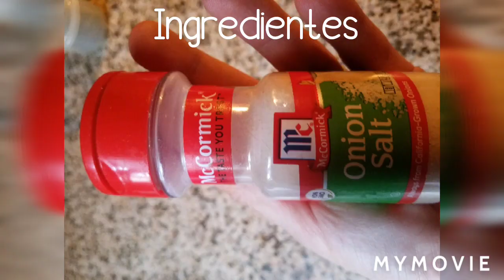PICADILLO de carne molida de res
CREDITOS

INGREDIENTES:
(recuerden que la cantidad de ingredientes depende de la cantidad de comida que vayan a hacer) pueden agregar o quitar😊

Carne molida de res
Sazonador de carne
Jitomate
Cebolla
Zanahoria
Calabasita
Repollo
Papa
Elote de lata
Chicharos de lata
Chile huajillo
Oregano
Sal de ajo
Sal regular